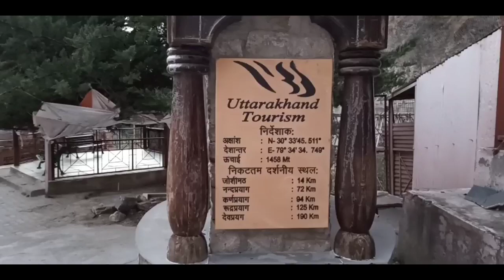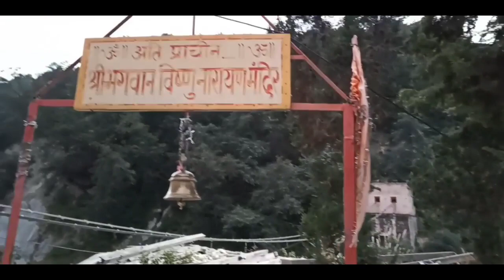विष्णु प्रयाग संगम का भव्य रूप दर्शन |अलकनंदा और धौली गंगा का पवित्र संगम |Vishnuprayag Sangam